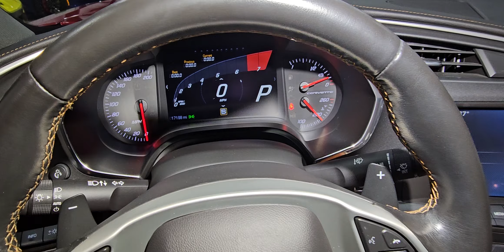2014 CORVETTE 2LT CRYSTAL RED KALAHARI INTERIOR FREE ENCLOSED DELIVERY FOR SALE R3MOTORCARS.COM